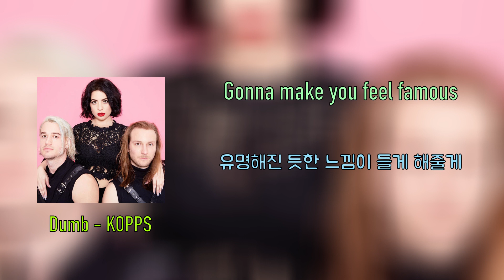[신청곡] 이 노래는 아직 저에게 많이 이른 것 같아요 🤡 𝘋𝘶𝘮𝘣 - 𝘒𝘖𝘗𝘗𝘚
더 자세한 해설을 보고싶다면???
댓글과 좋아요는 언제나 감사합니다 :)

가사 제공
: Genius Lyrics 제공

오역 혹은 피드백은 달게 받겠습니다!
(저에게 알려주시면 되겠습니다!)

더 좋은 영상을 위해 조금씩 영상틀도 변화시키고 있습니다.
영상(미) 관련 피드백도 적극적으로 받습니다!!
감사합니다!

*** 아래 또는 영상의 가사와 함께 봐 주세요 ***
- 추가 가사 해설 1
: 비고

[전체 가사]
Gonna make you feel famous
(really really famous)
(really really famous)
Even the basic bitches
(really really basic)
(really really basic)
Everybody get
Dumb dumb dumb dumb dumb dumb dumb
Dumb dumb dumb dumb dumb
Dumb dumb dumb
Dumb dumb dumb dumb
Dumb
Everybody get
Don't be afraid to be foolish
(really really foolish)
(really really foolish)
Follow me i'm feeling stupid
(really really stupid)
(really really stupid)
Everybody get
Dumb dumb dumb
Dumb
Everybody get
Ahhhhhhhhhh...
Everybody get
Ahhhhhhhhhh...
Ahhhhhhhhhh...
Everybody get
Ahhhhhhhhhh...